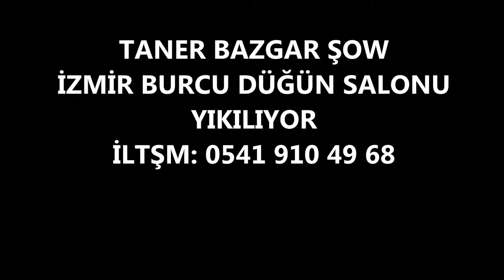TANER BAZGAR şow burcu düğün salonu yıkılıyor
KRAL MÜZİK 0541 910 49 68 izmir